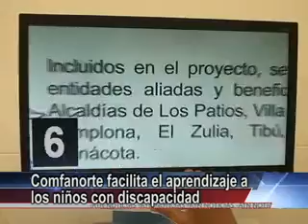ATN-Abril 14-Comfanorte facilita el aprendizaje a los niños con discapacidad.